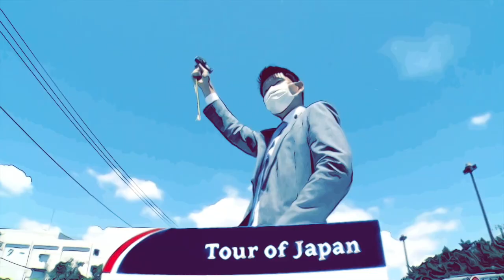Teaser Tour of Japan 2023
Montage vidéo personnel (style animé) pour présenter le Tour du Japon cycliste
Images tirés du Tour of Japan 2022 (Fuji Stage) et du teaser officiel 2023